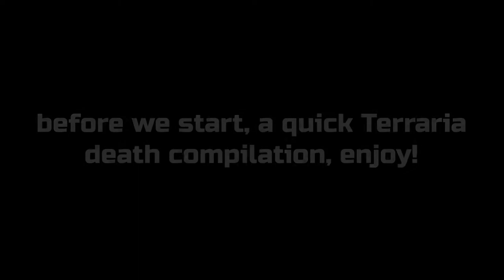Nori's Stream Highlights #3 | Fall Guys, Terraria, Rocket League & more!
Let us die a bunch in this stream compilation! Enjoy!